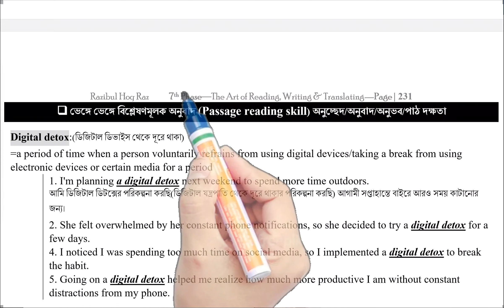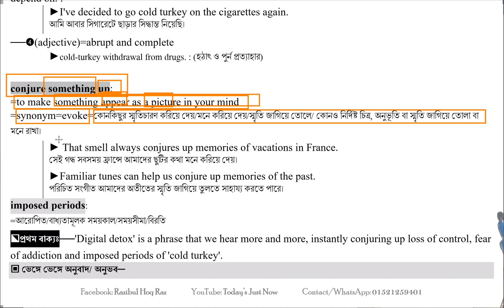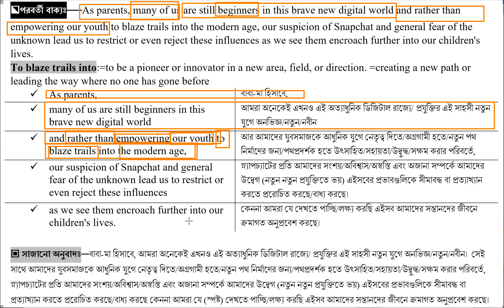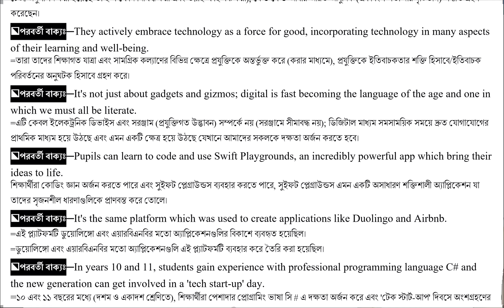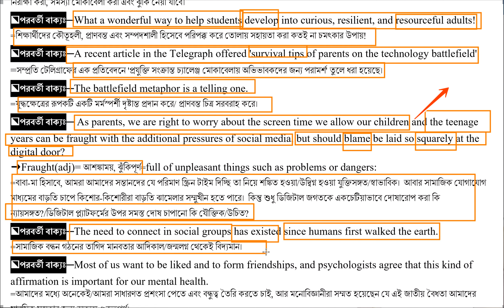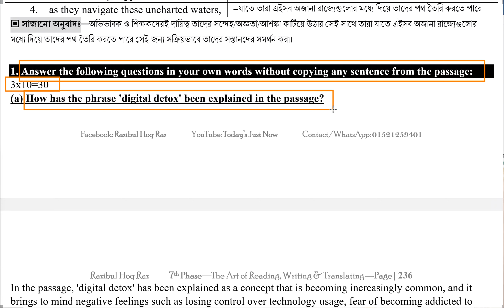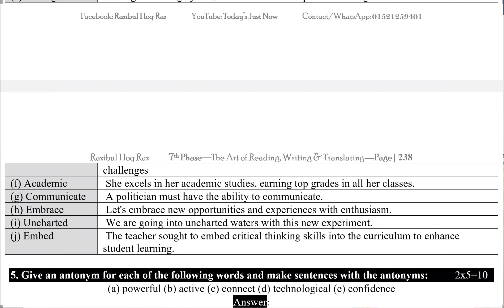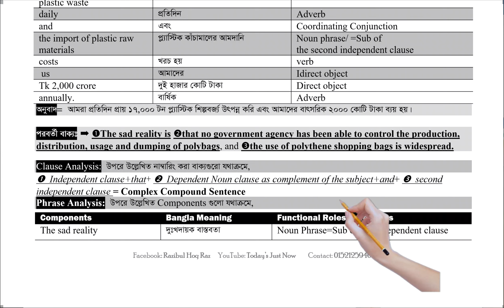44th BCS Written Exam,Passage Solution and Translation) ভেঙ্গে ভেঙ্গে বিশ্লেষণমূলক অনুবাদ/পাঠ দক্ষতা